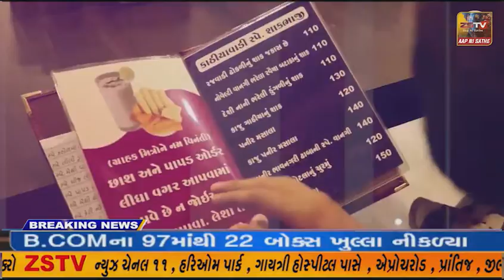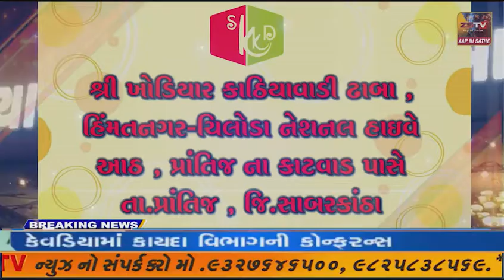કાલાવડ એપીએમસી માં વિવિધ જળસી ભરેલ વાહનો ની લાંબી કતાર જોવા મળી હતી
કાલાવડ શહેર માં આજે વહેલી સવાર થી કાલાવડ એપીએમસી માં વિવિધ જળસી ભરેલ વાહનો ની લાંબી કતાર જોવા મળી હતી//ZSTVNEWS//